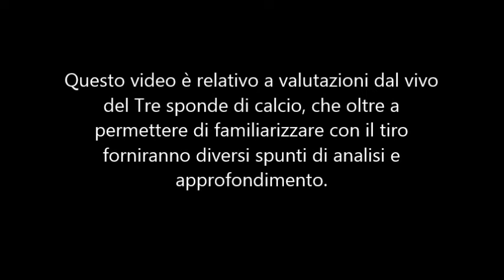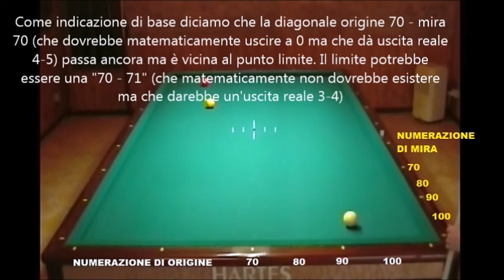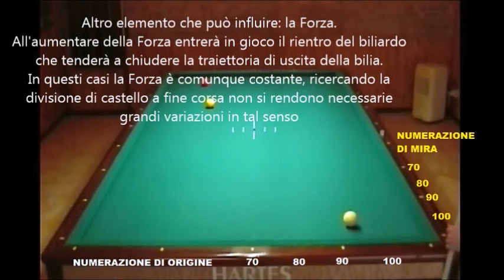Biliardo Stecca - Tre sponde di calcio (parte 5)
Valutazioni dal vivo del Tre sponde di calcio